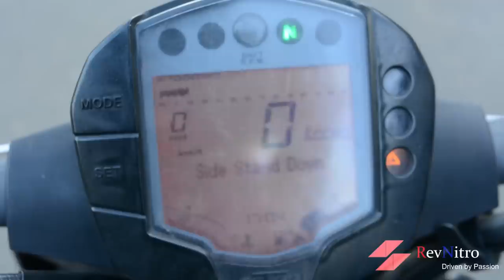Ktm Duke 250 Ownership Review Tamil | 2020 | RevNitro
Duke 250 Ownership Review in Tamil | Ktm Duke 250 bs6 Tamil Review will be coming soon |
Ktm Duke 250 review in tamil is one of the most requested video on our channel... This Duke 250 ownership review will provide all the required details like mileage test , Top speed and other service details about the 200 Duke... We discuss if the Ktm Duke 250 with Dual channel abs is calibrated. This Duke 250 tamil review will be a set of videos that will have owners talking in it... We hove that this Duke 250 ownership review will be informative to you. Our bs6 Duke 250 Tamil Review from Revnitro will be coming soon...